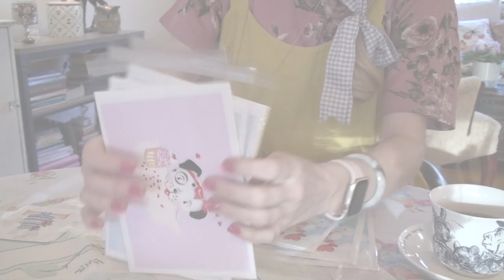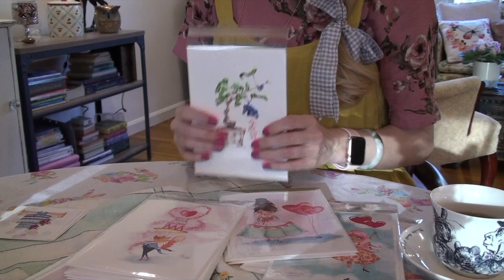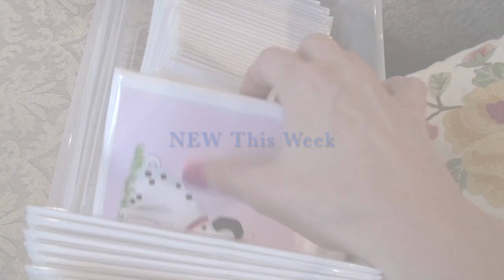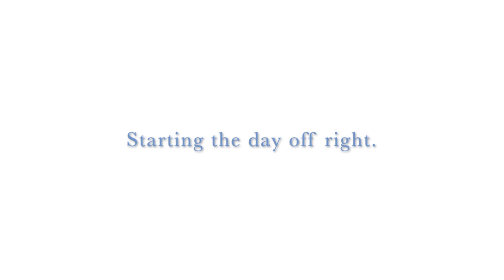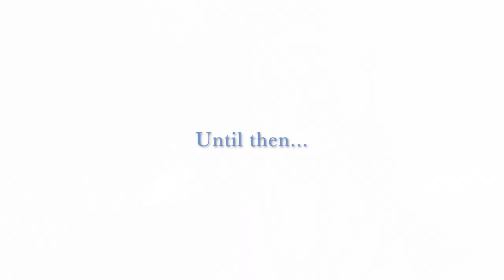Studio Vlog 10: Opening a stationery store, filling orders, & Spring Lifestyle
In this video, see what it's like to open a stationery store. I'm packaging products for my online stationery shop. The Samantha Loraine Boutique is OPEN!

▶️filling orders,  & Spring Lifestyle

3) Etsy

♻️NEW ANNOUNCEMENT:
Want to learn how to transform your hand-drawn illustrations into digital versions to print and sell?  Starting next week, I'll be showing part 1 of a 3-part vlog series that will show you every step (start to finish) for creating stationery products to sell.

👉This  3-Part video series will be my FIRST ever tutorial!

🗳Comments: What do you want to see?
📳Got Questions? Ask me!